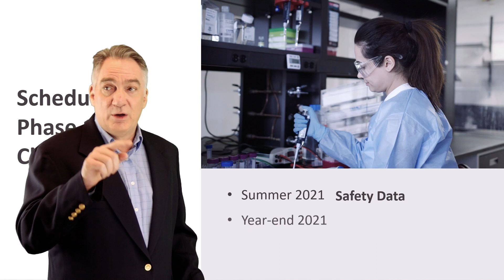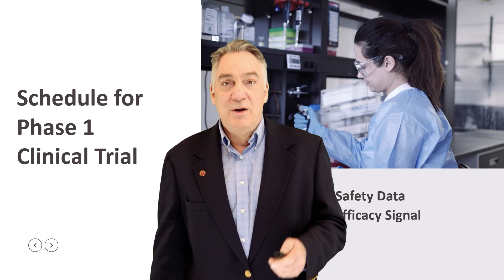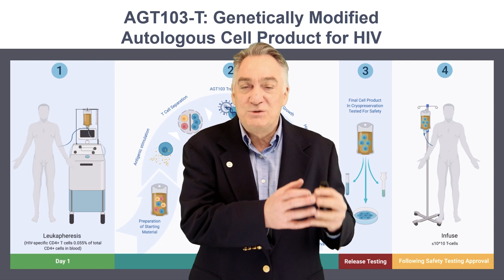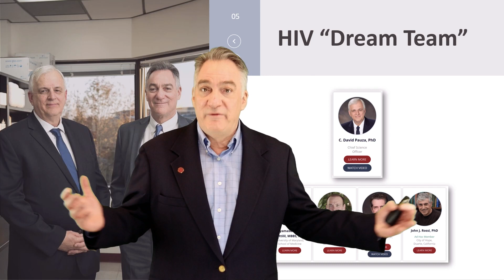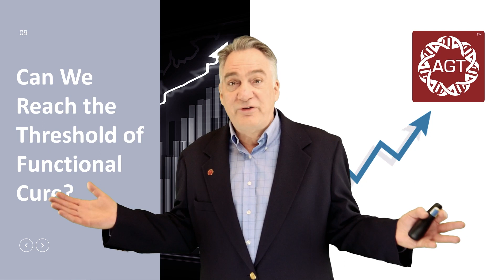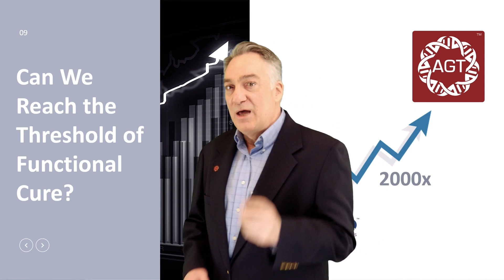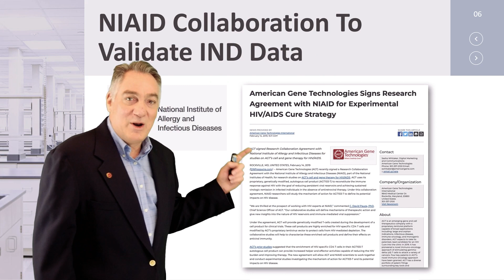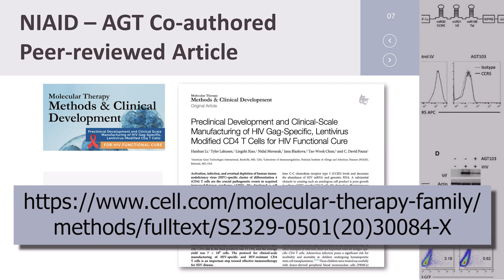Groundbreaking Gene and Cell Therapy Strategy for Curing HIV Gives American Gene Technologies Hope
In this video, Jeff Galvin, CEO of the clinical-stage company American Gene Technologies, presents AGT’s groundbreaking gene and cell therapy strategy for curing HIV at the Cell & Gene Meeting on the Mediterranean.

HIV affects approximately 1.1 million people in the United States and millions more around the world. Many HIV-positive individuals depend on daily antiretrovirals and suffer from unpleasant side effects and long-term consequences from medications that do not cure the disease. AGT’s HIV Cure Program aims to create a functional cure for HIV by creating viral vectors capable of introducing protective genes into HIV-specific CD4 T cells.

AGT’s HIV Cure Program is currently in Phase 1 of clinical trials, and Galvin believes that safety data from the trials will be available soon, with an efficacy signal found by the end of the year. With clinical trials underway, Galvin is confident that AGT is at the forefront of developing a cure for the HIV virus that eliminates antiretroviral therapy dependency and creates a natural immunity against the disease in HIV-positive individuals.

Read the full Molecular Therapy peer-reviewed article, by AGT and NIAID, which outlines preclinical data showing potential for an HIV functional cure

Also, please leave us a comment to let us know how you liked it as well as any additional subjects you’d like us to cover.

More About AGT:
American Gene Technologies (AGT) is a gene and cell therapy company with a proprietary gene-delivery platform for rapid development of cell and gene therapies to cure infectious diseases, cancers, and inherited disorders. AGT's mission is to transform people's lives through genetic medicines that rid the body of disease.

Follow the company on social media---